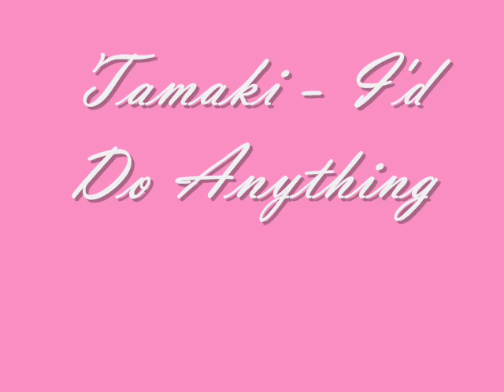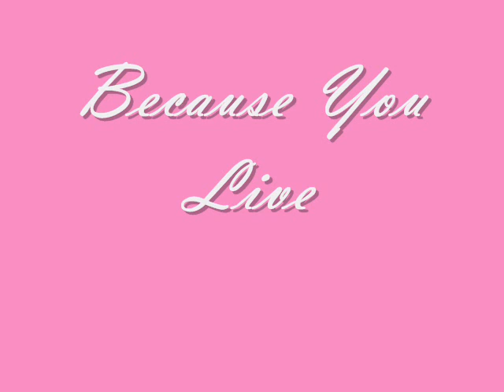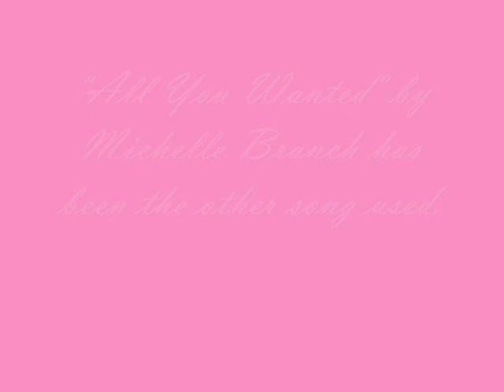Ipods of the Host Club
XD I think everyone does this for SOME anime at one point or another. It just happened that I felt like doing Ouran High School Host Club.

All information is in the video~!